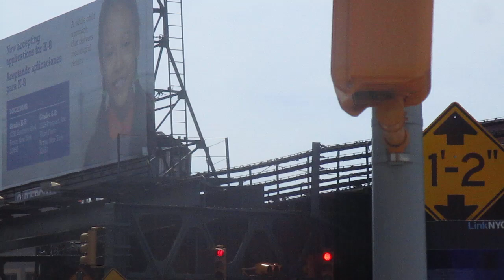IRT White Plains Road Line: Eastchester-Dyre Avenue Bound R142 (5) Train Near Simpson Street #2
Here is an Eastchester-Dyre Avenue bound R142 (5) Train, having just left the Simpson Street Station, taking the curve onto Southern Boulevard towards it's next station stop, Freeman Street.

Station Location & Transfers:
Simpson Street & Westchester Avenue
Longwood, Bronx

Bx4: The Hub-3rd Avenue-149th Street - Westchester Square
Bx4A: West Farms Road-Southern Boulevard - Westchester Square via Metropolitan Oval
Bx5: West Farms Road-Southern Boulevard - Pelham Bay
Bx19: Riverbank Park - Bronx Park
Bx27: West Farms Road-Southern Boulevard - Clason Point/Soundview Ferry Terminal

Next Stop South: Intervale Avenue
Next Stop North: Freeman Street